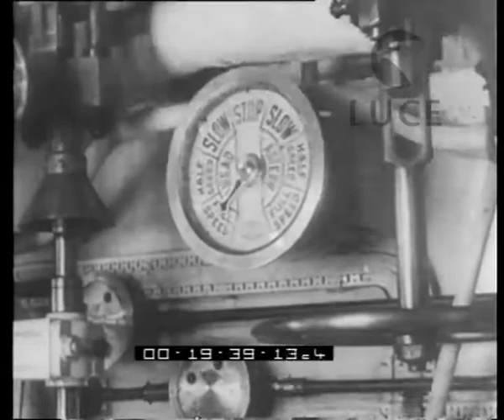Tiri d'artiglieria della flotta australiana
Descrizione sequenze:navi da guerra in mare aperto: comandante dà ordini alla sala macchine ; suona sirena ; i cannoni delle navi sparano contro una nave ; la nave colpita affonda ;